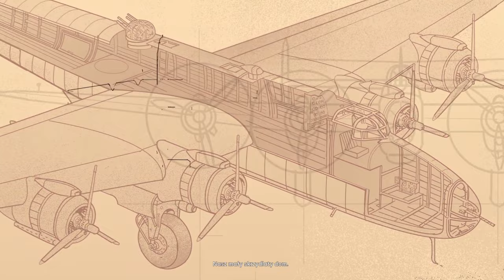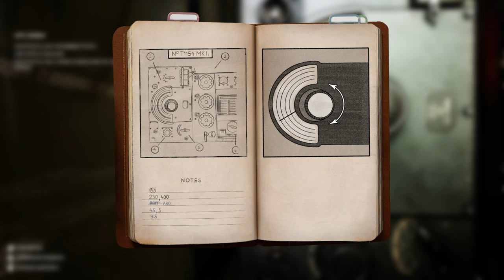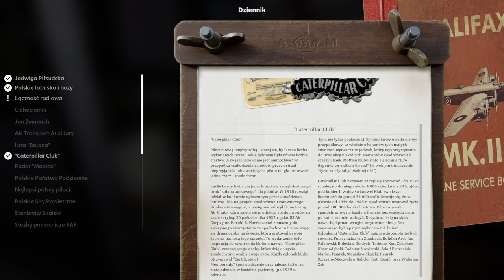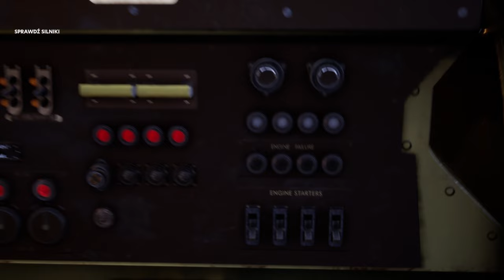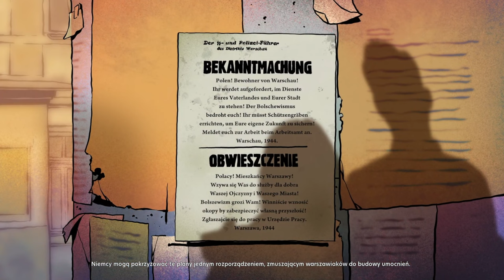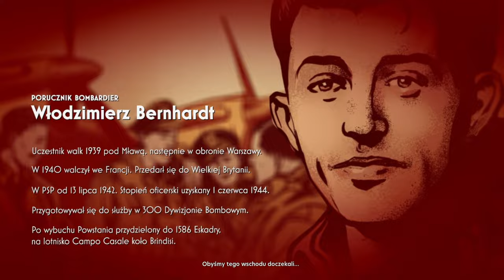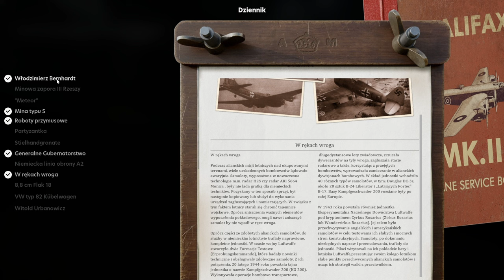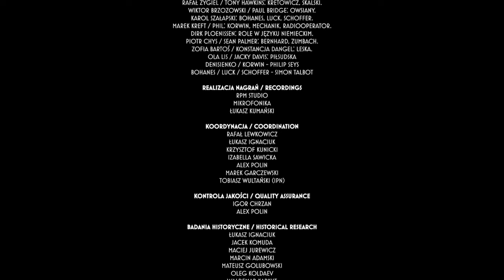Lotnicy PC Darmowa Gra Steam od IPN (cała gra)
★★★  Donatany ★★★
📱Media społecznościowe:
1 Nie prosimy o moda
2 Prosimy nie nadużywać przekleństw
3 Nie spamimy
4 Nie spoilerujemy Gierek
5 Bez wyzwisk proszę
6 Bez reklam! Chyba ze mistrzu pozwala
7 Masz się dobrze bawić jak nie to Perm Ban :3
Ogrywana gra:
Lotnicy PC
Aviators

Darmowa przygodówka FPP autorstwa polskiego studia Chronospace, którą wydał Instytut Pamięci Narodowej. Gra ukazuje działania naszych rodzimych lotników w nocy z 16 na 17 sierpnia 1944 roku, którzy lecieli na pomoc uczestnikom powstania warszawskiego.
Aviators (pol. Lotnicy) to darmowa (free-to-play) gra przygodowa powstała w efekcie współpracy polskiego studia Chronospace i Instytutu Pamięci Narodowej, której pierwszym owocem jest Cyphers Game z 2022 roku.
Fabuła
Akcja Aviators została osadzona w czasach II wojny światowej. Gracz kieruje poczynaniami polskich lotników – Jadwigi Piłsudskiej i Włodzimierza Bernhardta. Jako że brali oni udział w misjach logistycznych i zaopatrzeniowych podczas owego konfliktu zbrojnego, my również możemy ich doświadczyć.

Kierując samolotem Handley Page Halifax II, gracz musi m.in. zniszczyć niemieckie myśliwce i stanowiska obrony przeciwlotniczej, a także dokonać zrzutów zaopatrzenia podczas powstania warszawskiego. W ramach fabuły gry pokrótce przedstawiona została historia 1586 Eskadry Specjalnego Przeznaczenia.

Mechanika
Fundament rozgrywki w Aviators stanowią eksploracja oraz rozwiązywanie zagadek logicznych. Pomiędzy tymi etapami występują sekwencje, w których należy strzelać do wskazanych celów. Akcja gry została ukazana z perspektywy pierwszoosobowej (FPP).
specyfikacja komputera:
Grafika: NVIDIA GeForce RTX 2060
32GB RAM (2x16GB 3200 MHz DDR4)  HyperX Fury Black
Pamięć: SSD 512GB HDD 2TB
Chłodzenie: Silentium PC Grandis 2 XE1436
Płyta: Z390 GAMING X
Zasilacz: Supremo FM2 GOLD 750W
Obudowa: Silentium PC Signum SG1X TG RGB